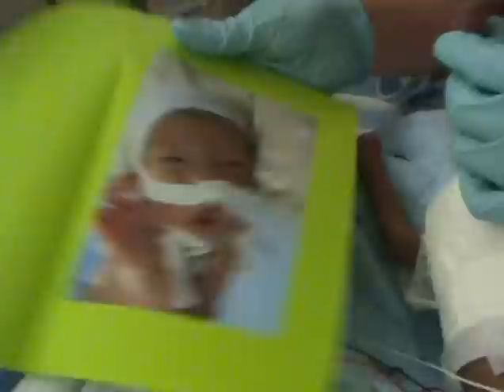Colin Makes A Birthday Card For Daddy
July 13, 2009. To celebrate his dad's birthday, Colin makes a birthday card complete with footprints. He's exactly 9 weeks old (31 weeks gestational) in this video. Commentary is provided by his nurse and grandmother.